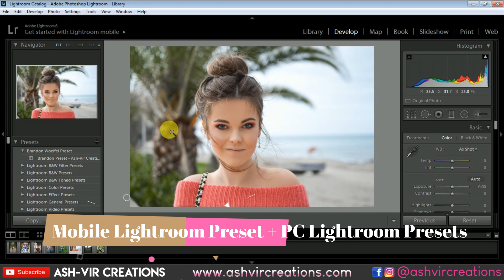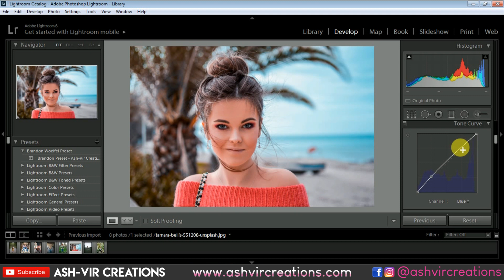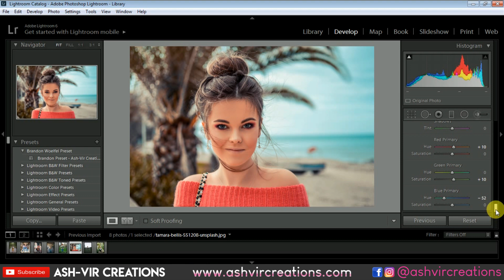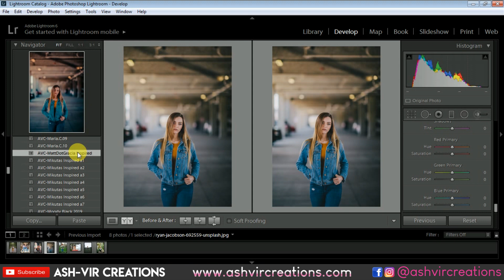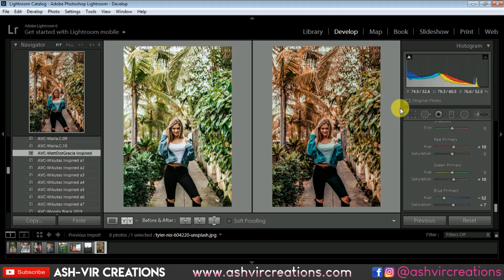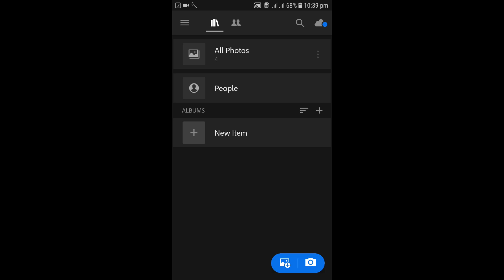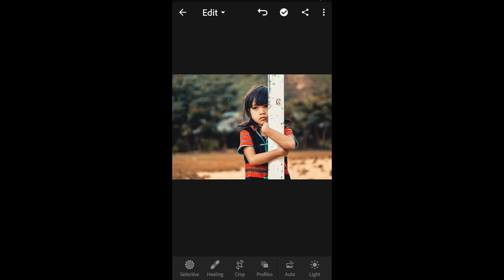Download @mattdotgarcia Inspired Lightroom Preset for PC + Mobile Lightroom Preset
Log on to our Website for More Free LUTs, Lightroom Presets, Camera Raw Presets, PNGs, Backgrounds & Many More.

Lightroom Presets

LUTs

Basic Shortcuts Used in Photoshop